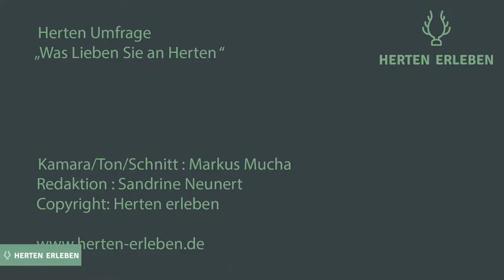Was liebt ihr an Herten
Hallo Hertenerinnen und Hertener! Eure Straße, den Schlosspark, das Essen von Oma, eure Schule, den Blick aus den Fenster- mal ganz im Ernst: Was liebt ihr an Herten?